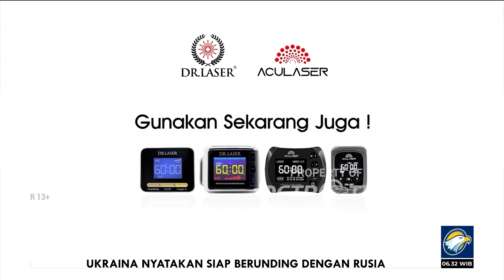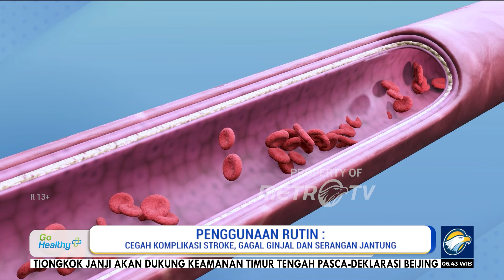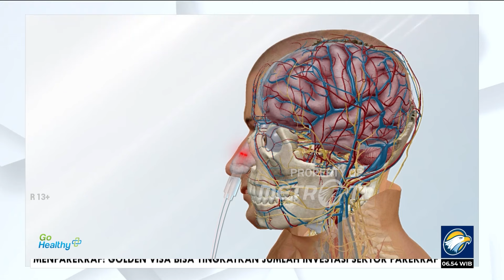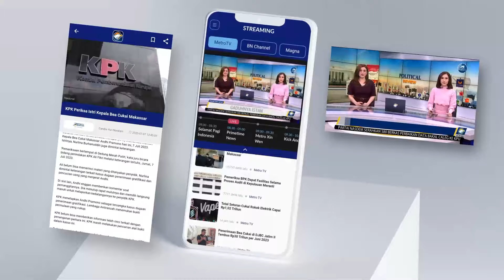Go Healthy - Kembali Bugar Dari Penyakit Stroke Dengan Bantuan Teknologi Laser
MetroTV, Piter Parinding, kejadian strok yang menimpanya pada 2022 lalu telah mengajarkannya tentang betapa pentingnya menjaga kesehatan. Sebab dampak dari stroke membuat dirinya tak berdaya, sampai kegiatan makan dan mandi harus dibantu oleh orangnya. Piter sadar bahwa hal itu terjadi karena pola hidupnya yang kurang sehat, yang menyebabkan tekanan darah dan gula darahnya tinggi. Dan kini Piter sudah menyadarinya dan mengubah pola hidupnya menjadi lebih sehat, Piter juga sering melatih tubuhnya yang lemas agar bisa kembali digerakan.